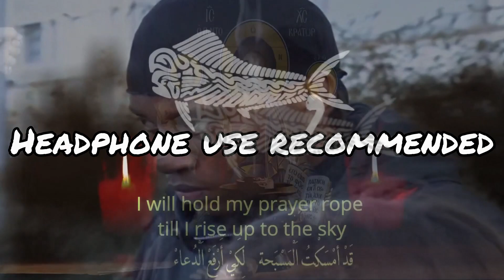Always Look Carefully At The Ink - The Sharkening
Purchase Splatoon 3 for Nintendo Switch!

"Ink, swim, and splat in the freshest shooter around!
Enter 4-on-4* ink-slinging battles in this colorful action shooter packed with style and attitude. As a squid-like Inkling, quickly cover your surroundings (and opponents) in ink with wild weaponry and swim through your own color to sneak and splat. Dive into the fresh fun with family and friends and make waves as a team. Get splatted by an opponent? No sweat! The goal in Turf War is to cover the most ground, so respawn and jump back into the inky action.

Keep it current with rotating items, seasonal catalogs, and special events

Variety is the spice of an Inkling’s life, so check out shops daily for a changing array of gear that is as fashionable as it is functional. Timed events like Splatfests bring different types of chaotic competition and content updates add even more weapons and stages. Earn points to get in-game items from season-specific catalogs to dress up your own personal locker and show your style.

Use inky new abilities and weapons to compete, cooperate, or clear up the mystery of the Fuzzy Ooze

Dynamic new moves like the Squid Surge and Squid Roll will help you and your fellow Inklings cover more ground and avoid enemy ink. Take aim with the bow-like Stringer and get slash happy with sword-like Splatanas—these new weapon types join an arsenal of fresh special weapons and sub weapons, too. Work together to collect Golden Eggs and fend off brand-new swarms of invading Salmonids in the co-op Salmon Run mode. Tackle a solo adventure alongside a Smallfry companion to solve the mystery of the Fuzzy Ooze in the offline story mode."